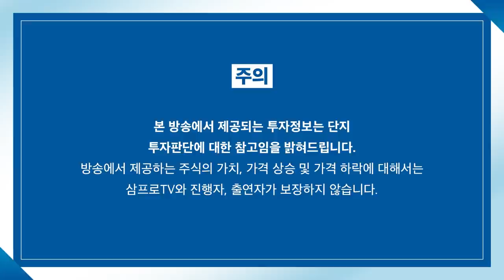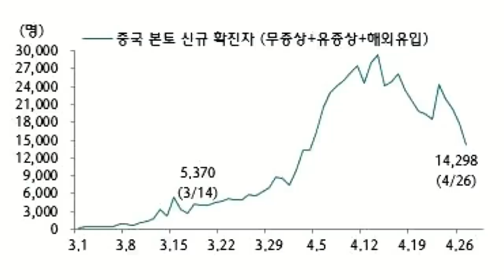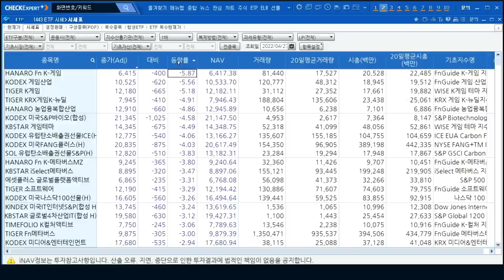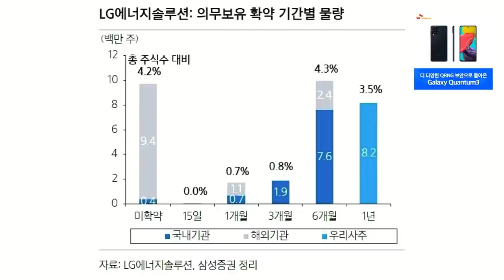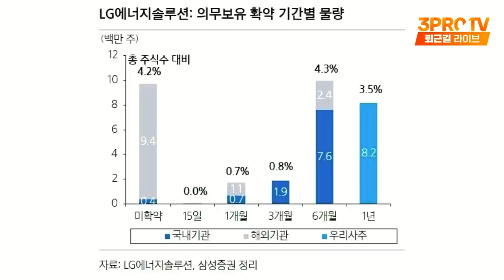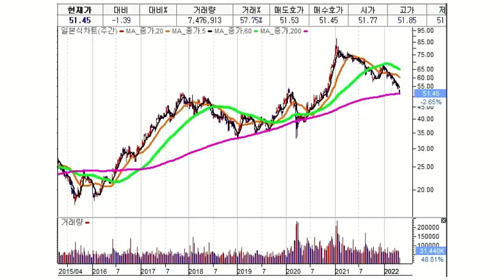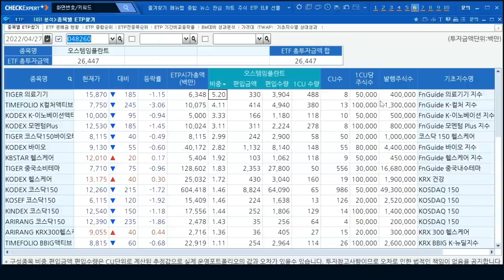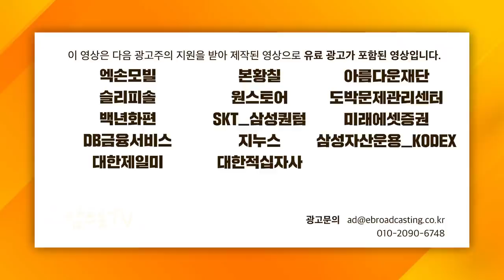[증시셔터맨] 공포로 시작한 시장, 가슴 쓸어내린 투자자 f. IBK투자증권 박근형 부장, 삼성자산운용 최창규 본부장